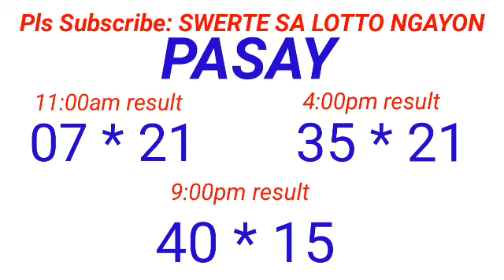STL - PASAY,PATEROS,MUNTINLUPA CITY March 26, 2024 3RD DRAW RESULT